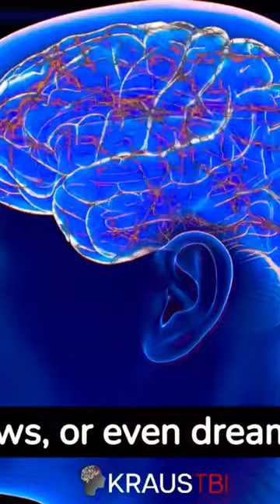How to Improve Memory